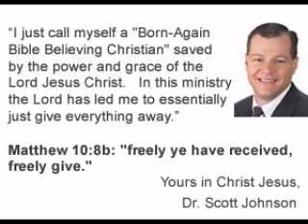Pentagon Turns To Brain Implants To Repair Minds part 1 of 2-Dr. Scott Johnson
Pentagon Turns To Brain Implants To Repair Minds An estimated 10 to 20 percent of troops coming home from Iraq and Afghanistan are suffering from traumatic brain injuries, or TBIs, which afflict 1.7 million Americans each year. Now the Pentagons rolling out a revolutionary initiative to treat the condition: brain implants that one researcher likens to replacement parts for damaged gray matter. When something happens to the brain right now, theres so little that the medical community can do, Krishna Shenoy, associate professor of electrical engineering and bioengineering at Stanford University, told Danger Room. Our goal is to understand — and then be able to change — how a brain responds to trauma. No surprise that military extreme science agency Darpa is behind the project, which is called REPAIR, or Reorganization and Plasticity to Accelerate Injury Recovery. Yesterday, they announced an initial two-year round of $14.9 million in funding for four institutions, led by Stanford and Brown universities, that will collaborate on the brain-chip project. All in, itll involve 10 professors and their research teams, working in neuroscience, psychiatry, brain modeling and even semiconductors.
Beyond Treason-The Horrific Reality of Gulf War Syndrome
Since Gulf War 1 - 73,846 US Dead, 1,620,906 Disabled 73,846 US TROOPS DEAD 1,620,906 PERMANENTLY DISABLED
Beyond Treason